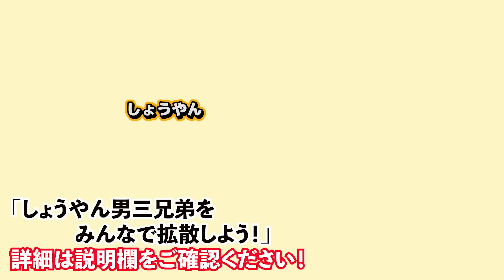歯医者の定期検診でゆうだいに衝撃の事実が発覚しました。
今回は３ヶ月に１回の歯医者に行ってきました！
最近ゆうだいとパパはすぐ喧嘩しますw
そして先生からまさかの指摘もされました...

（編集：みき）